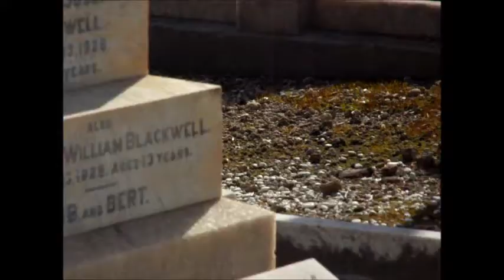West Terrace Cemetery - Part 19